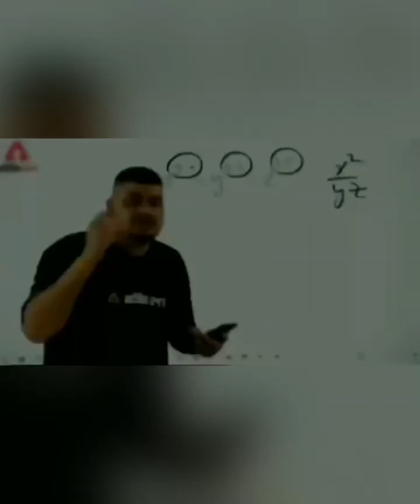Wish u My Birthday 🎂 Surprise Salon Sop par 2022 /14/October Brother Family love your All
Wish  My Birthday 🎂  Surprise  Salon  Sop par 2022 /14/October Brother Family love your All

hello dosto

      to dosto mera nam Rocky hai bhaiyo bas aap logo se yehi nivedan hai ki aap log mujhe sapot kare 🙏🙏

 mera janam din
birthday ki video
birthday ki videos
video birthday ki
vlog birthday
birthday vlog